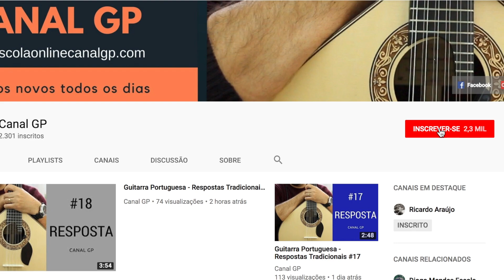Fado Corrido / PDF + Aula / Guitarra Portuguesa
Curso de Guitarra Portuguesa

Fado Corrido
Guitarra Portuguesa
Manuel De Almeida - Varina De Olhar Gaiato